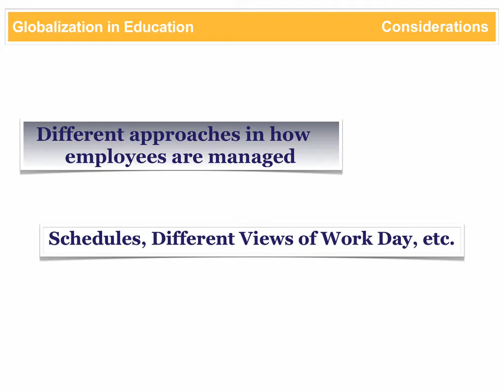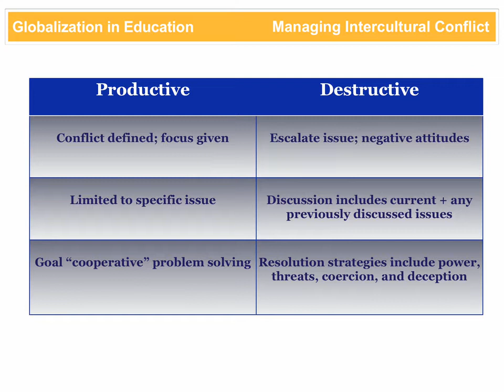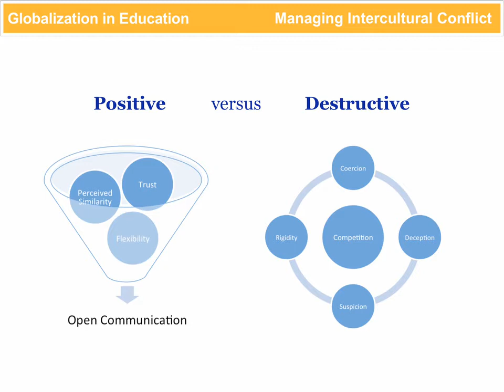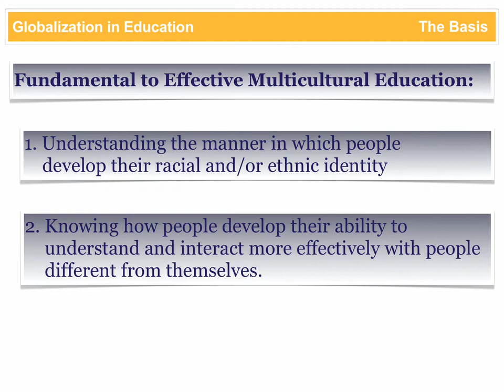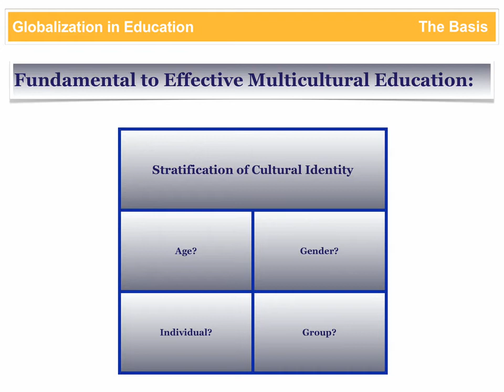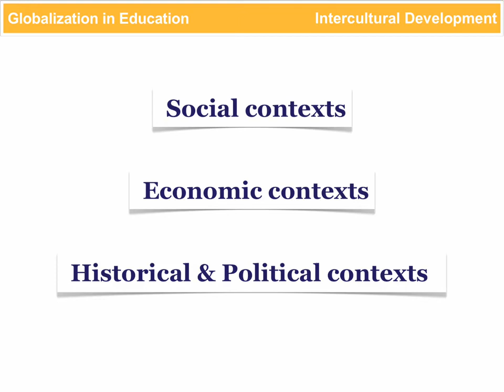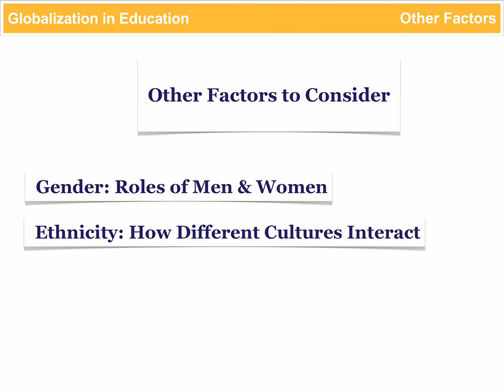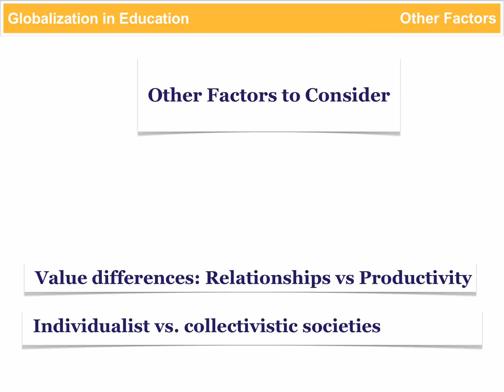Globalization in Education: Intercultural Development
This video presents issues educators need consider relative to intercultural development. For example, managing intercultural conflict, the basis for intercultural development, the contexts of intercultural development and more.